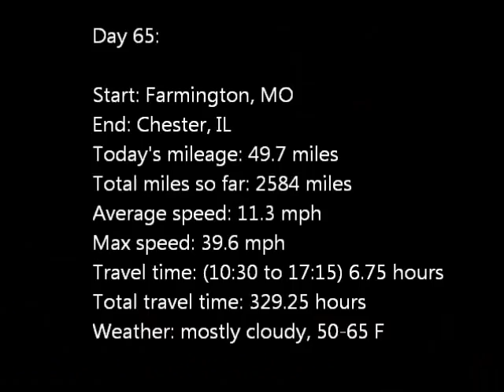Day 65: Farmington, MO to Chester, IL (November 2, 2011)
On day 65 of my cross country bicycle trip I cross the Mississippi and ended the day in Chester, IL.

This time lapse video was shot using a GoPro Hero mounted on the front of my bicycle taking a still photograph once every 5 seconds.